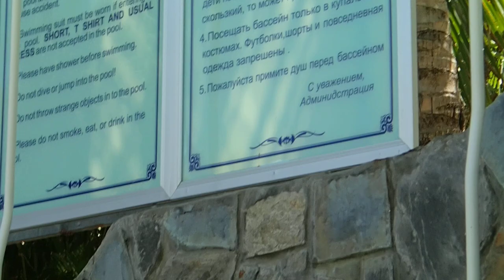Tourisme Travel: In Việt Nam - 2016 au Việt Nam 116